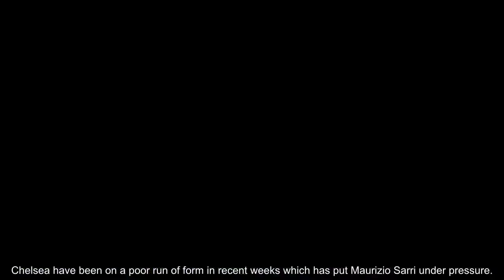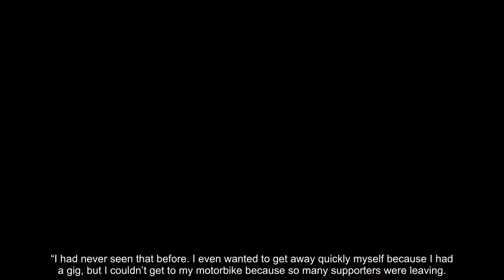Chelsea news: Omid Djalili has hilarious response to Blues defeat to Man Utd